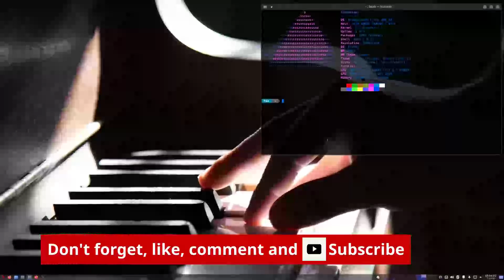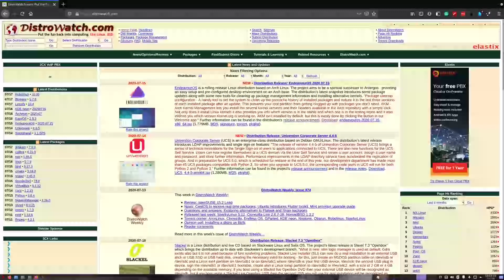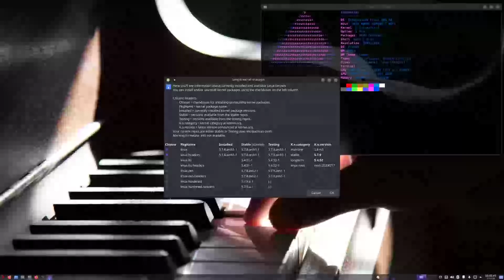EndeavourOS | 2020-07-15 | New features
In this video, I will show you the new features that come with these new July release.

Let me know what you would like to see on this channel, place your questions, suggestions below in the comments.